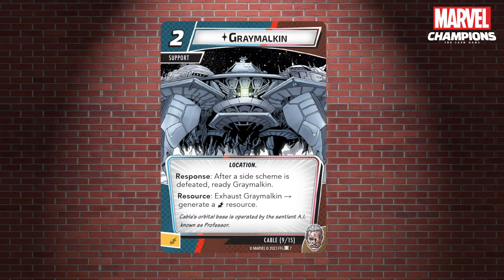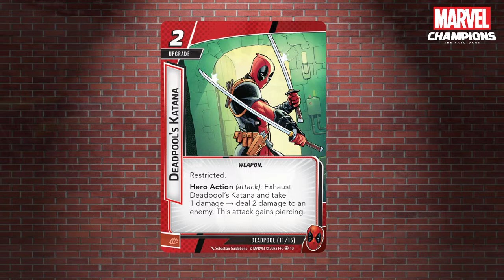In-Flight Short Gen Con 2023 Day 3 | Fantasy Flight Games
Tony Fanchi has made quite the splash with the most recent wave of our superpowered Living Card Game, and he's showing no signs of slowing down! Join him and Josh Massey as they discuss the contents of the latest expansion for this action-packed game of heroes and villains.